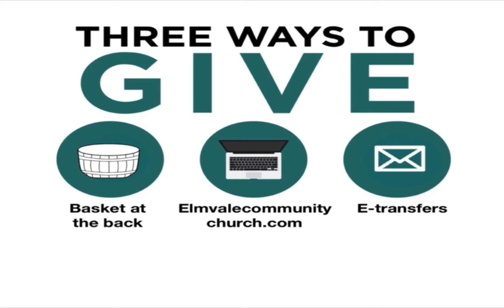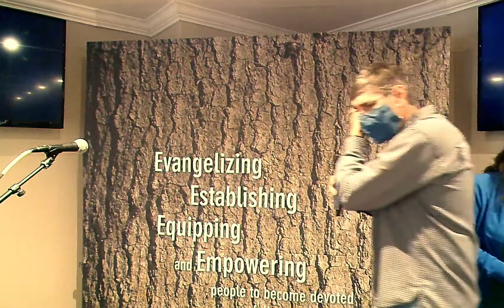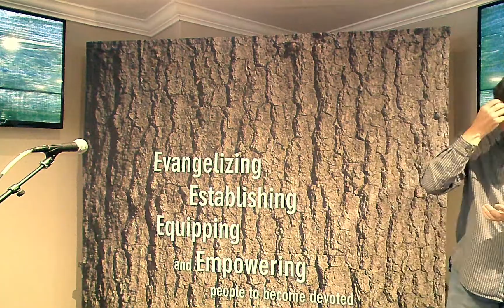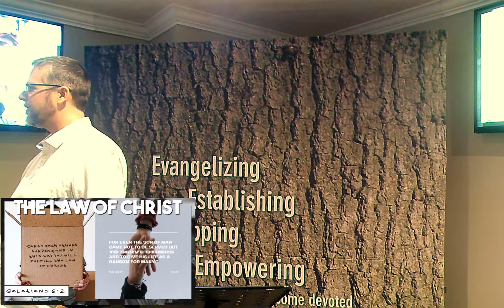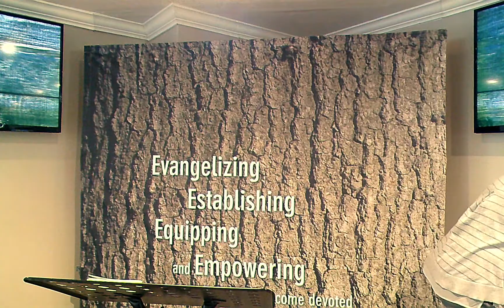Part of the Family, Part of the Team - October 31, 2021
This Sunday we will be continuing our "One Another-ing" Series looking at the New Testament One Another commands that describe what Jesus meant when He said, "Love One Another, As I Have Loved You So You Must Love One Another."

Cody and Jess Robinson will be joining us to lead us in worship and we will also be celebrating communion together.

We'd love you to join us online or in-person @ 12 Queen Street East in Elmvale!